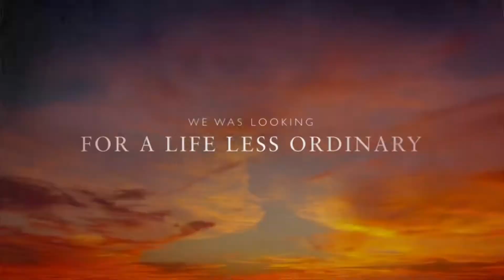Keukenhof - The Tulip Garden (Trailer) | Full Video Releasing Today